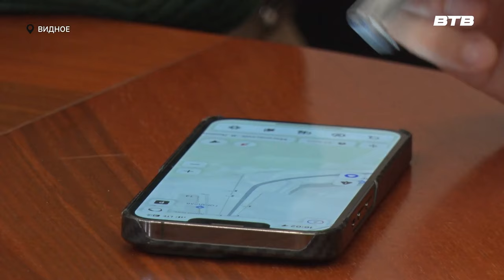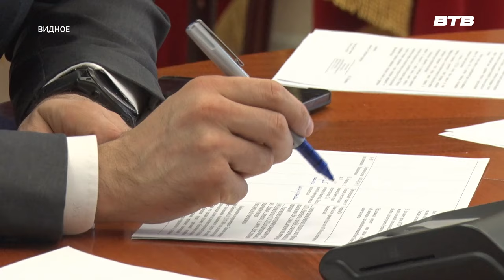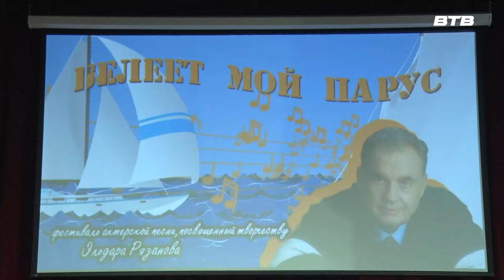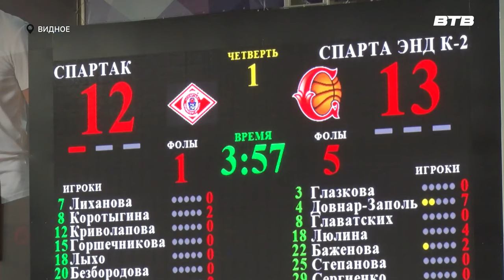Новости телеканала Видное-ТВ (12.03.2024 - вторник)